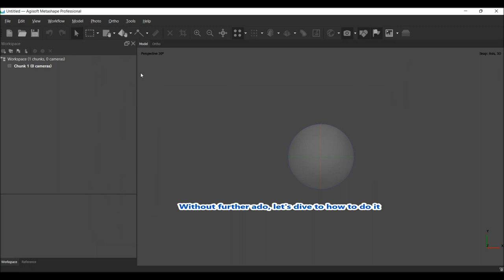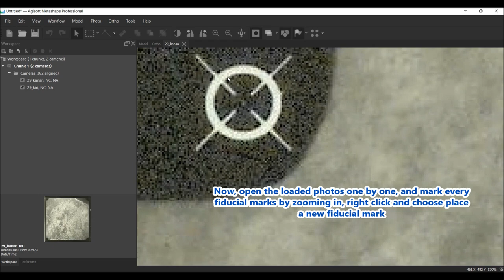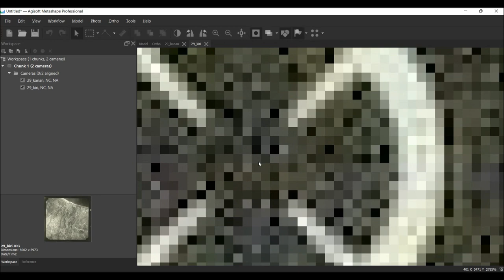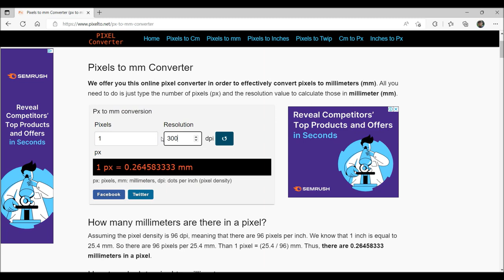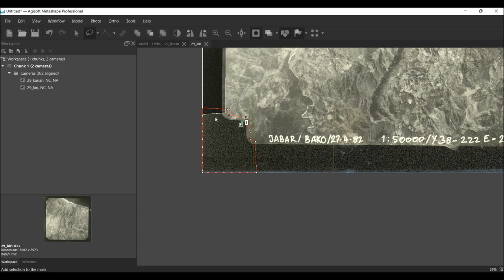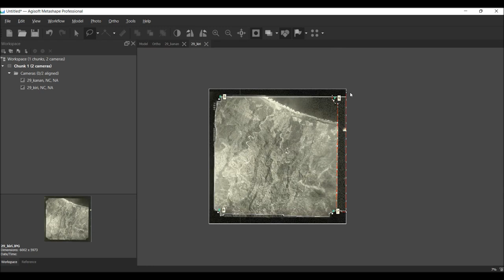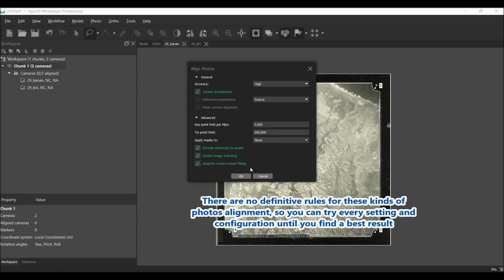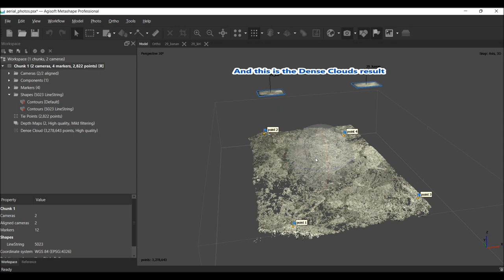Extract DEM and Orthomosaic from Scanned Analog Aerial Photographs in Agisoft Metashape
How to extract DEM and Orthomosaic from Scanned Analog Aerial Photographs using Agisoft Metashape. Scanning resolution plays important roles to the output DEM quality, so pay attention on this aspect if you want to employ this techniques.